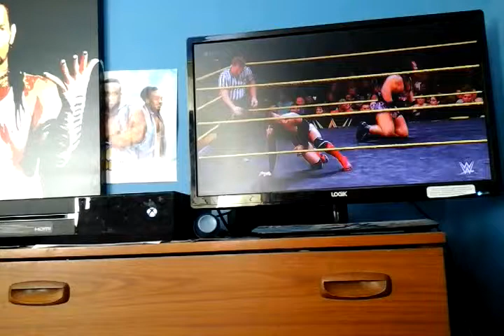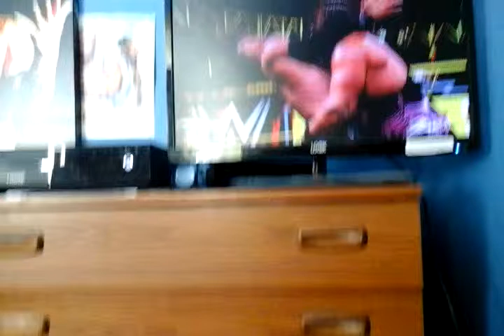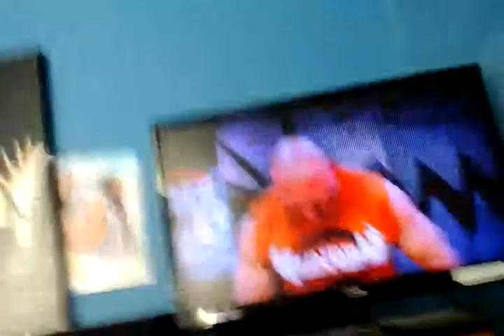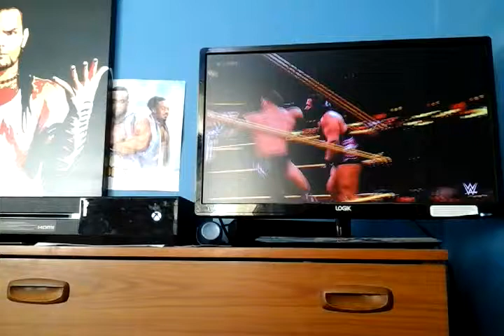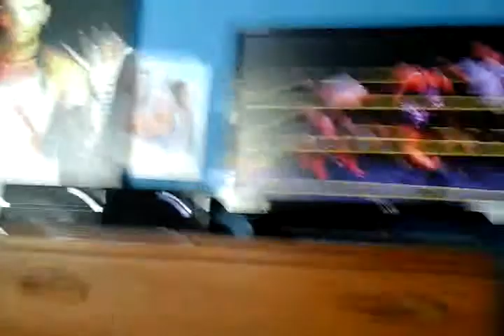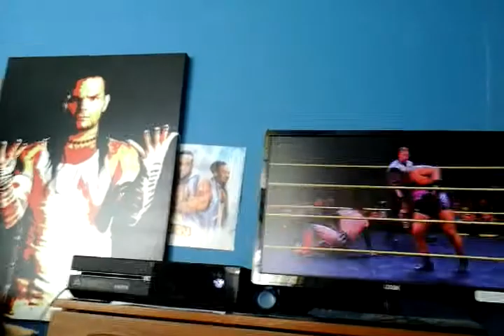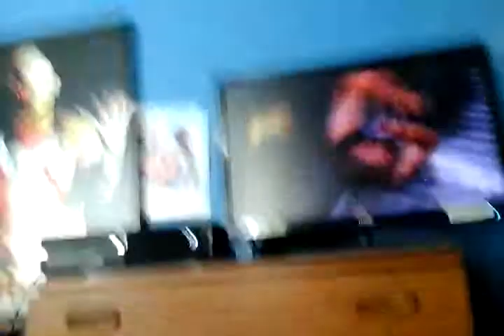Finn Balor promo and match vs Rhyno 24/6/15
All rights to wwe